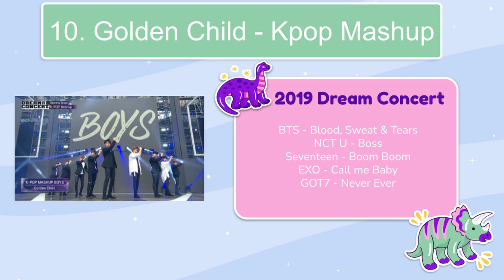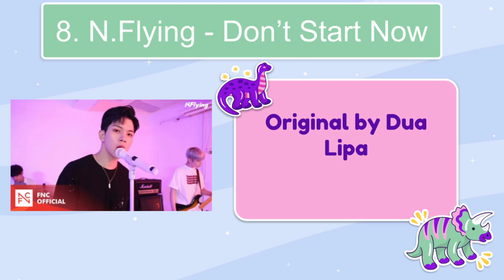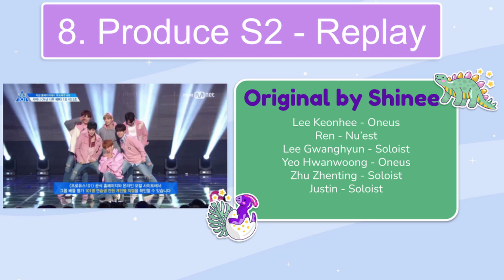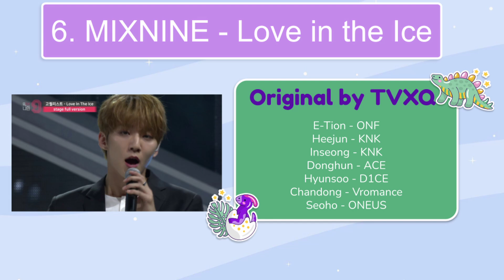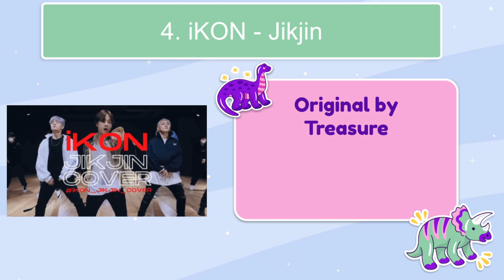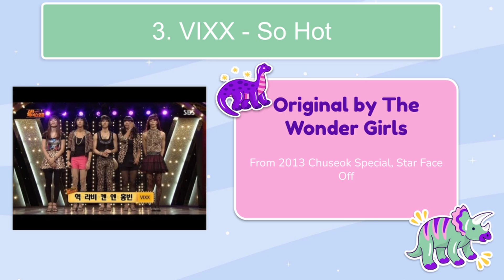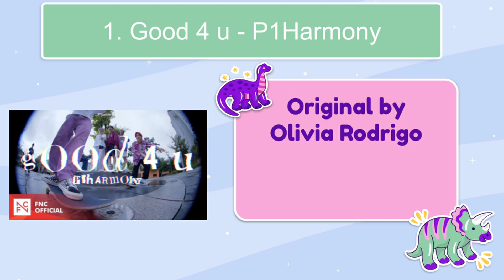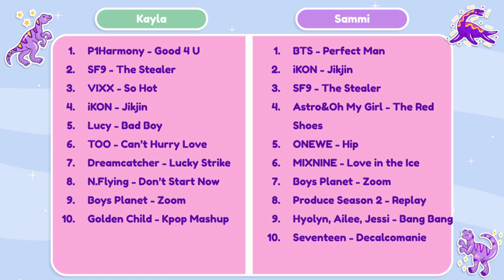Top 10 Showdown: Kpop Covers! KSKP Episode #215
It didn't take long for us to bring in kpop to this series! Join Kayla and Sammi as we go through each of our top 10 kpop covers!

In this podcast we’ll talk about everything and anything even tangentially related to kpop including song reviews, kdramas, cdramas, khip-hop/kR&B, Korean fashion, variety shows, and everything in between!

@kneeslappinkpop,podcast